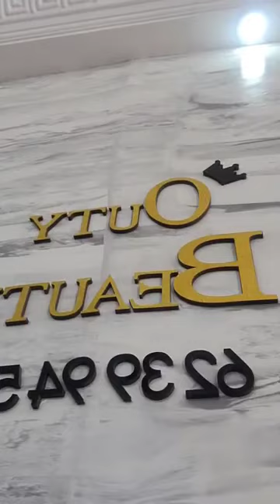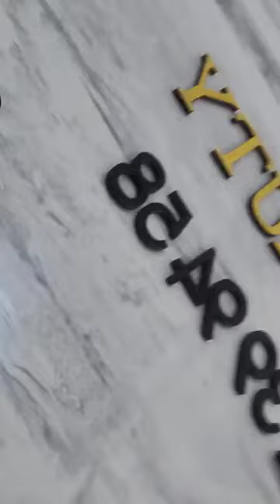Petits soins de beauté avant le retour à Libreville